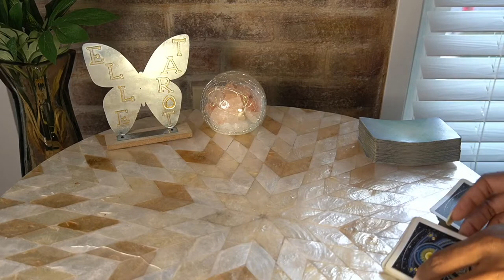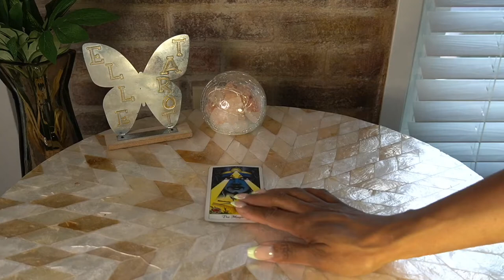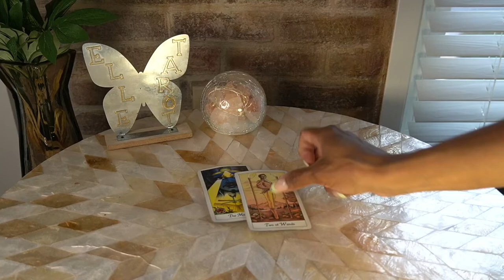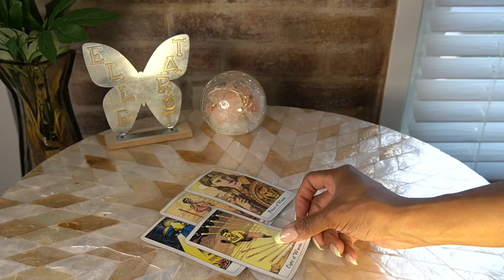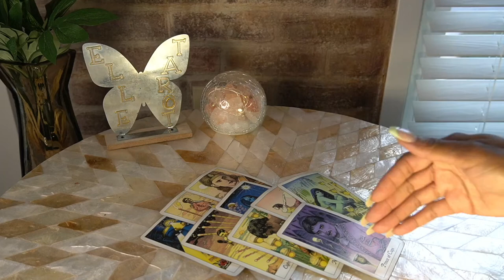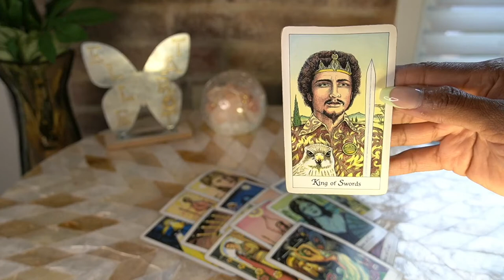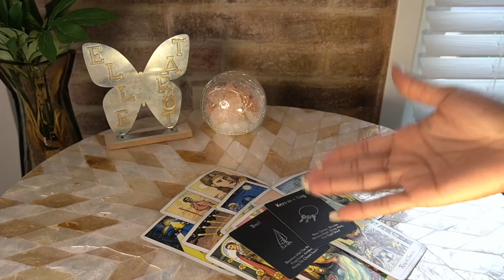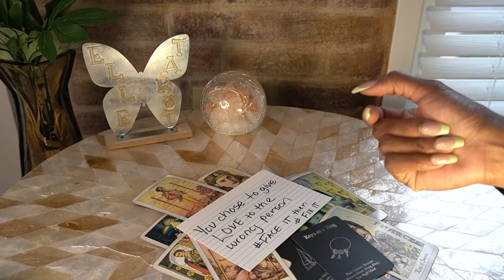SAGITTARIUS AUG '22 ALL I CAN SAY IS WOW! POWERFUL MESSAGE